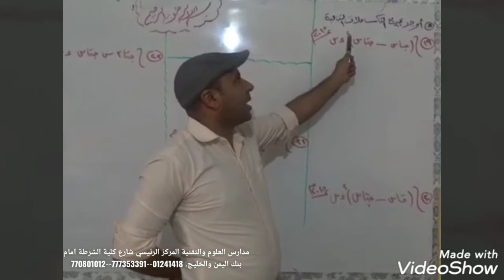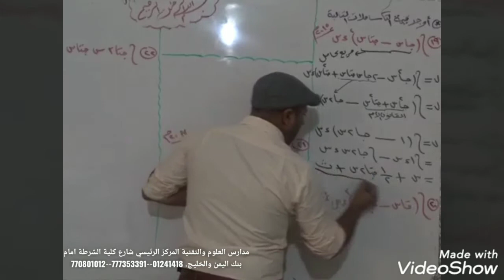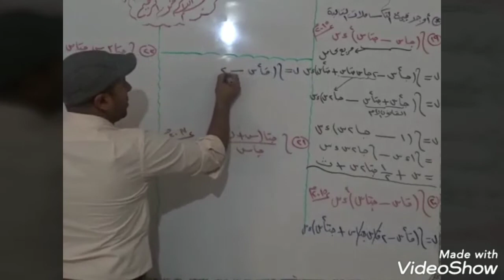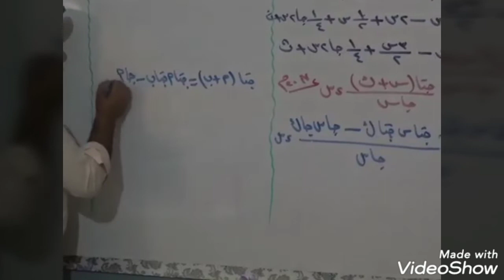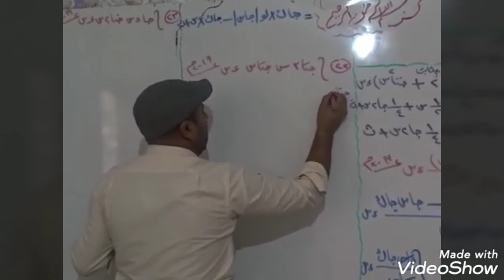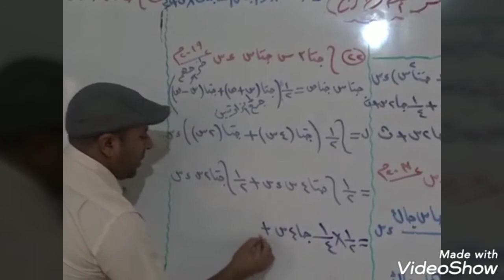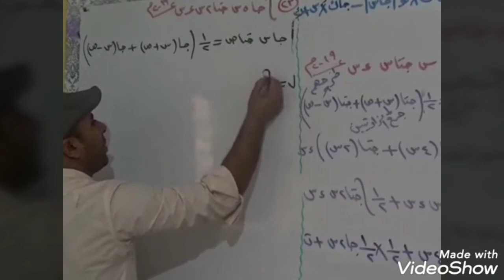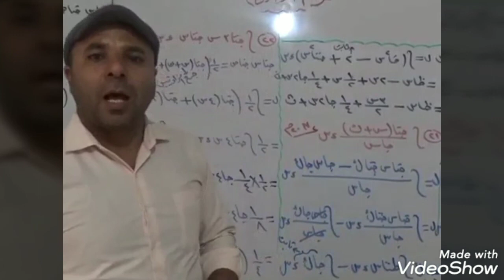تابع تمارين التكامل. الدوال الاسيه..... مدارس العلوم والتقنية المركز الرئيسي. ا. علي ضبعان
تابع تمارين التكامل. الدوال الاسيه. مدارس العلوم والتقنية المركز الرئيسي شارع كلية الشرطة امام بنك اليمن والخليج.